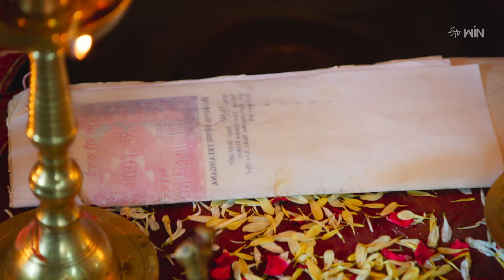Ravoyi Chandamama | 23rd February 2024 | Full Episode No 887 | ETV Telugu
Rudrani visits Veerabadra's village to find Chandrika and Bharath. Siddhu's behavior irritates Chandrika about his trials to come close to her.